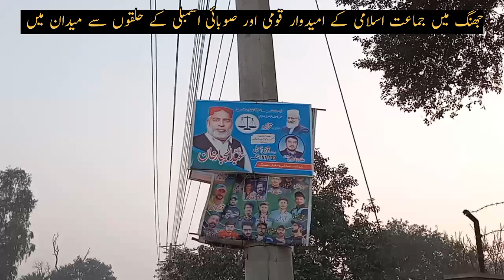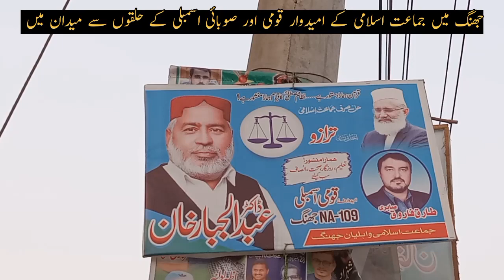na 109 jhang | na 109 jung | na 109 jhang election | jhang election 2024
election 2024
breaking news
latest news
jhang election
jhang election 2024
news
elections 2024
imran khan
election
na 109 jhang
molana muavia azam
ppp
jhang election survey 2024
pakistani news
na 109
muavia azam
na 109 jhang election
election news
urdu news
general election 2024
pmln
nawaz sharif
moavia azam
pakistan news
pp 127
na 109 jhang election 2024
election commission
molana ahmad ludhianvi
general elections in pakistan
molana ahmad ludhyanvi
na 108 jhang election
elections
muavia azam tariq new bayan
molana muavia azam tariq
na 108 jhang
maryam nawaz
justice qazi faez esa
aleem khan
molana azam tariq
nawaz sharif in action
ecp
election 2024 survey
na 110 jhang election
2024 elections
pakistan election prediction 2024
jhang
molana moavia azam
moavia azam tariq
molana masror nawaz jhangvi
news update
real pakistan
2024 election prediction
pti
news headline
urdu news live
bol
bol news
israel palestine
na 109 jung
pakistan news dawn
na 110 jhang
pakistan news urdu
molana masroor nawaz jhangvi
molana masroor nawaz jhangvi new bayan
masroor nawaz jhangvi
jhang election na 109
na109 jhang
election campaign jhang
pakistan election news
election news jhang
latest update
election update
election 2023
general election 2023
haider bukhari candidate ppp jhang
haider bukhari na 109
ppp jhang
pakistan peoples party
ppp jhang election
jhang election candidates 2024
election 2024 jhang
election survey jhang 2024
pp 127 jhang election
na 109 election 2024
na 109 election